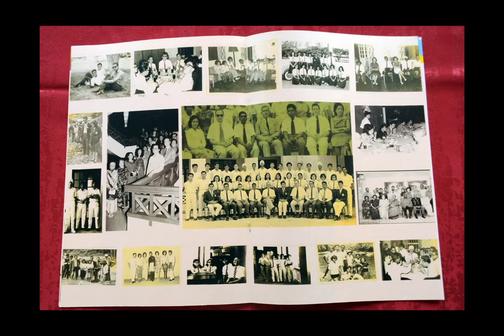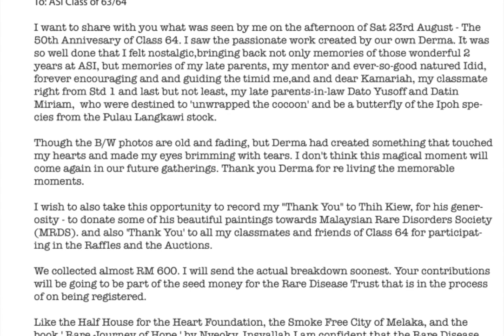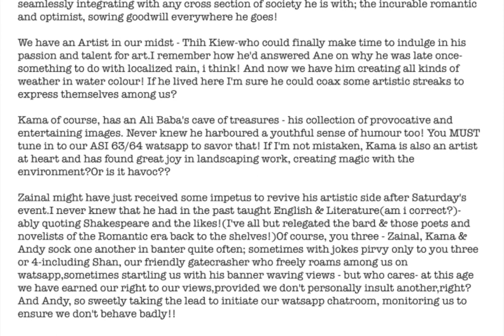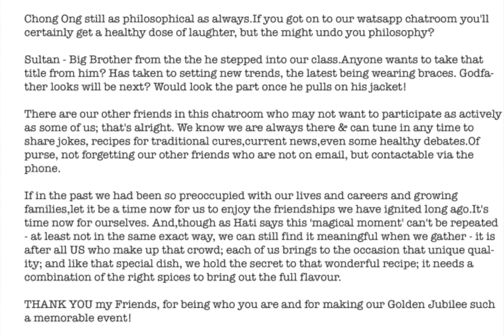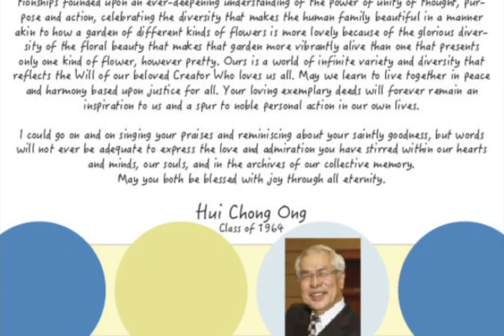Class Tribute to Dato Seri Dr NS Selvamany - ASI 1963/64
Golden Anniversary of Anderson School, Ipoh Class of 1963/64.

The event was held at the Royal Lake Club in Kuala Lumpur on Saturday, 23rd of August 2014.

Photos Of The Event.

Reminiscence of the Event.

Messages to our Beloved Teacher Dato Seri Dr N S Selvamany.